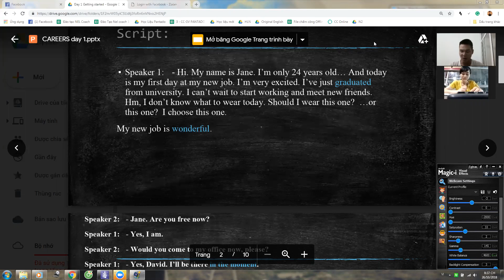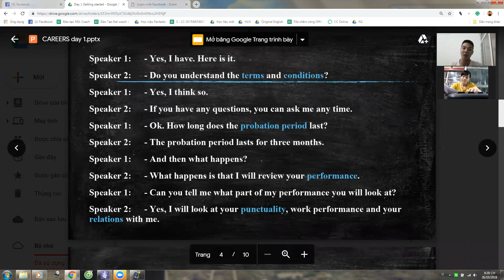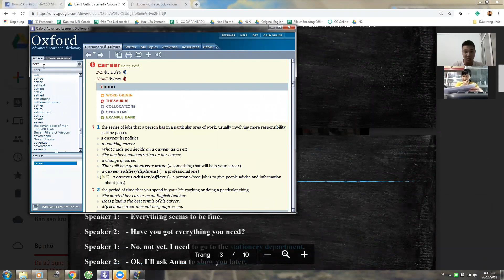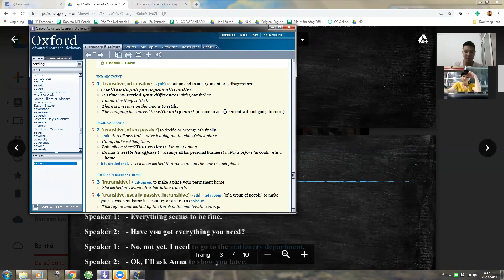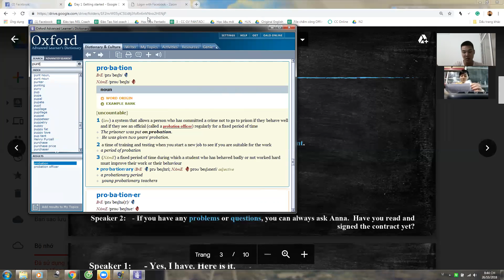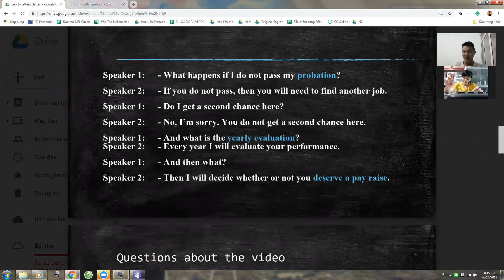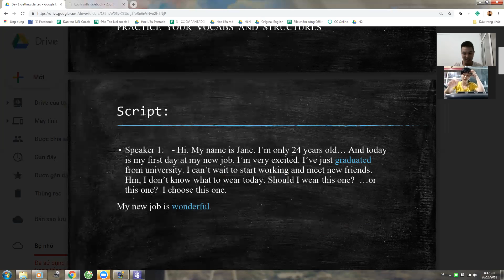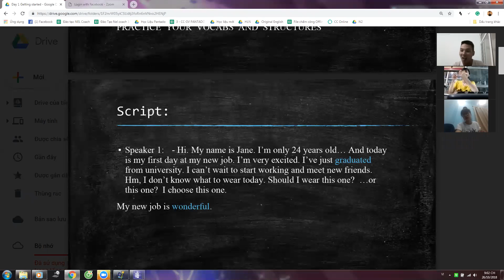Pan K214 26102018